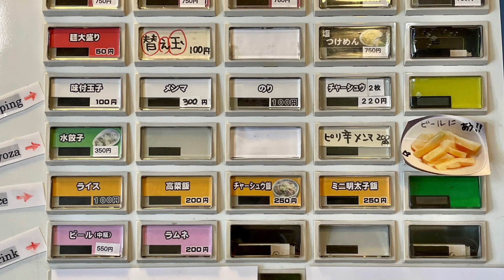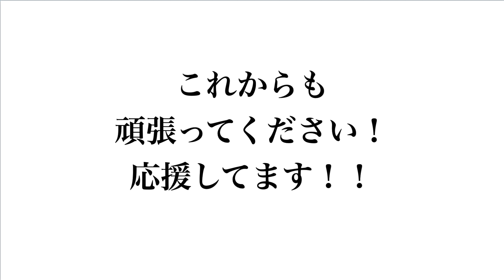らーめん たきたろう（東京・三鷹）醤油らーめん ＋ 水餃子 ＋ アサヒスーパードライ 中瓶 〜ラーメン食べて詠います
「地元民も強烈に惹きつける旨さ！着実に進化する質実魚介醤油系中華そば！」と言う感動の嵐！。そう新しくもなく？とは言え古さを感じることは決してない！ただただ・・・ほっこりさと温かみを感じる旨さにキリリと感じる崇高な旨さがいい感じ。三鷹エリアの地元民をガッツリ引き込む旨さかと！地元拉麺ファンだけに限らず広くオススメ！